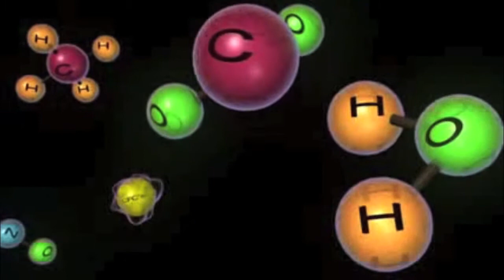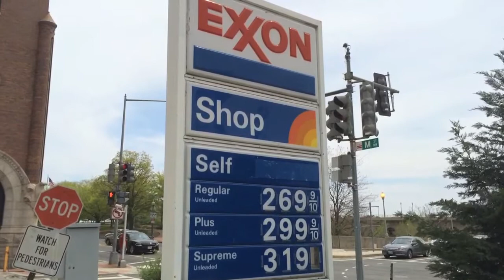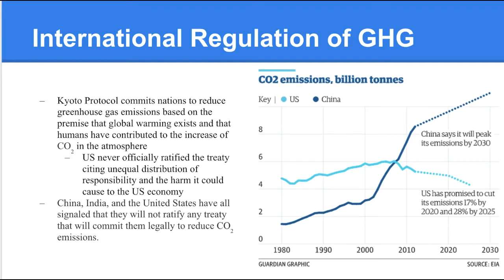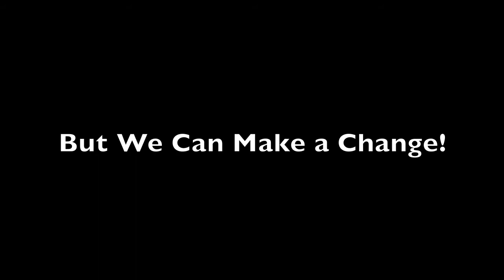You Need To Know This: Climate Change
Facts Found At:
"Environmental Benefits." Bike to Work Day. N.p., n.d. Web. 29 Apr. 2015.

"20 Water Pollution Facts - For the United States and Throughout the World." 20 Water Pollution Facts - For the United States and Throughout the World. Web. 4 May 2015.

"Car Emissions and Global Warming." Union of Concerned Scientists. Web. 4 May 2015.

Bill Nye v. Climate Change Deniers

NASA: Climate Change; A Warming World